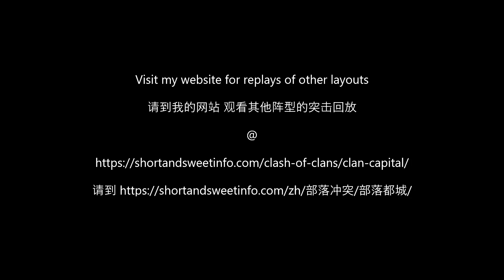2 shot Balloon Lagoon 5 (layout 19)